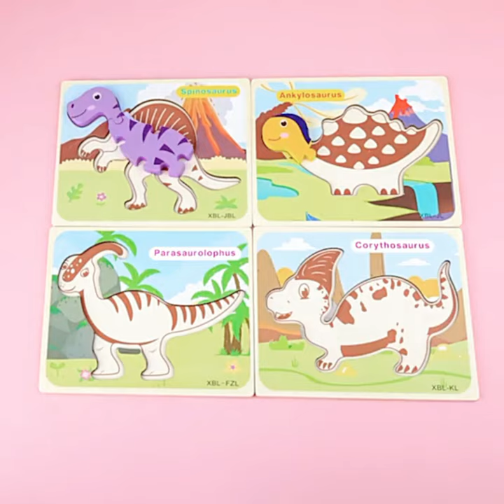Wooden Jigsaw Puzzles let children learn in games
💛 Xihatoy focuses on the production of children's wooden toys. Best for kids is our vision.